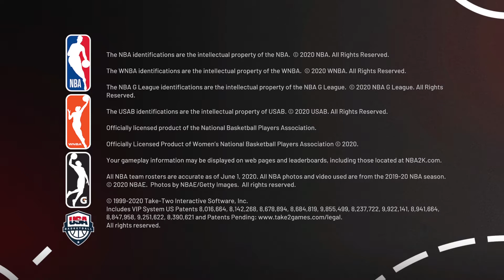NBA 2K21_20210629233859